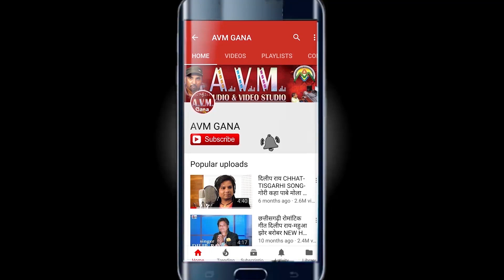मनोरमा आडिल Manorma Aadil | Cg Song | Up Ke Taiha Rahiya Piya | New Chhattisgarhi Geet | AVMGANA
मनोरमा आडिल Manorma Aadil | Cg Song | Up Ke Taiha Rahiya Piya | New Chhattisgarhi Geet

Song   - Up Ke Taiha Rahiya Piya
Singer -  Manorma Aadil